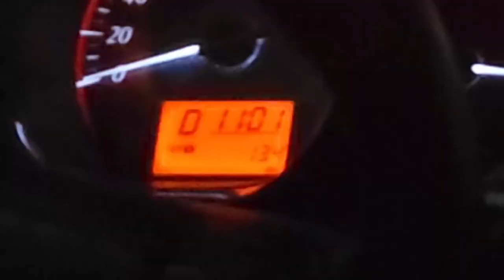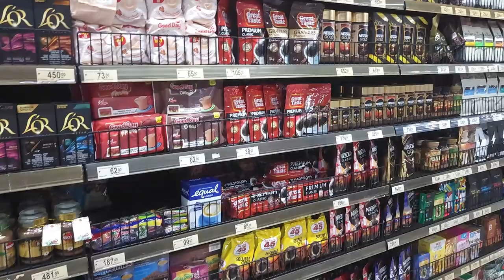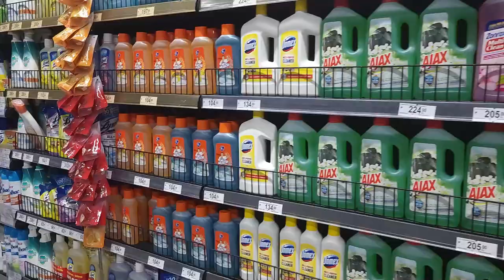Quick relaxing grocery night tour at a 24 hours supermarket 🇵🇭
We have a 24 hours supermarket in our neighborhood, Libis Quezon City Metro Manila Philippines. This is a relaxing grocery tour vlog video. This supermarket has been here for years but we don't usually go here so might as well check this out. If you don't have time during the day this is your supermarket.